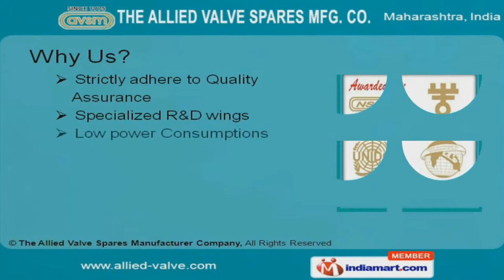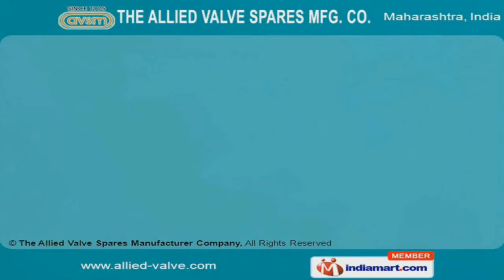Compressors Spare Parts by The Allied Valve Spares Manufacturer Company, Mumbai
Welcome to The Allied Valve Spares, Manufacturer Company Manufacturer & Exporter of Marine Compressor Spare Parts. We are an ISO 9001:2008 & 9002 Certified company, established in 1975 at Mumbai. Our market base is spread across UAE, UK & Germany.Specialized R&D wing, low power consumptions & spacious warehousing units are the key attributes of our organization.Our Carriers, Atlas Copco & Cegielski Air Compressors are one of the best in the industry amongst others.We provide highly efficient range of compressors spare parts & Hamworthy air compressors. Our Hatlapa & Matsubara Air Compressors are setting a performance standard in the industry. Reavell Air Compressors & Sabroe are some of our best selling products.Along with that we offer Sperre & Suction Gas Air Compressors that are fabricated from premium grade raw materials.Tanabe, Yanmar & Zwickauer Air Compressors are some of our best selling products.